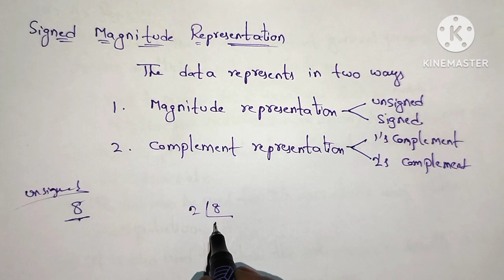Signed magnitude representation in Telugu/computer Organization/diploma/B.tech/Signed binary numbers